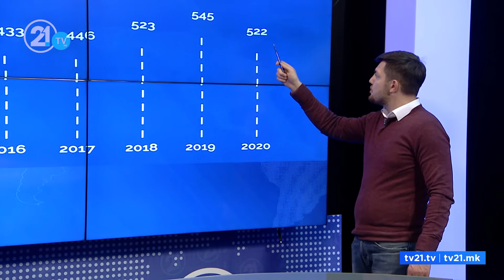Rritet shkëmbimi tregtar me Kinën